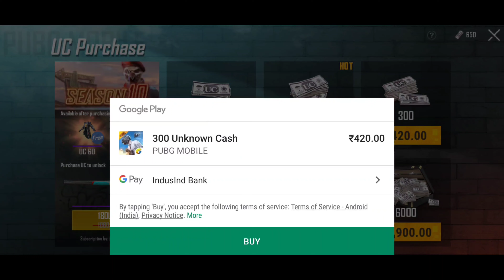PUBG MOBILE Buy Royal pass season 10 and open crate 50 +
Hello Guys

I buy fast time royal pass in pubg mobile game

Season 10

Anshuman Gaming